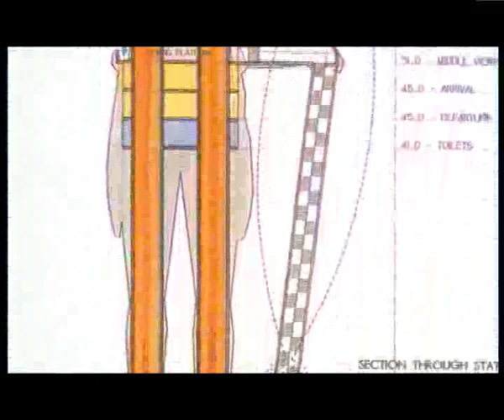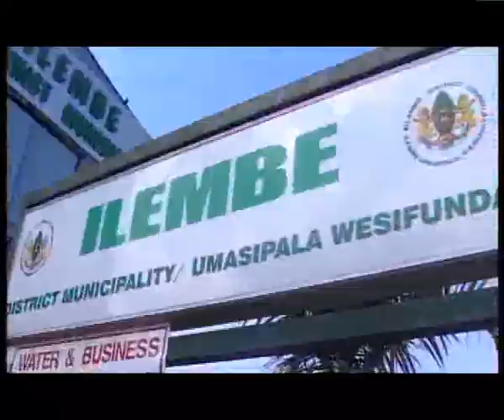Ballito Bay - Ilembe District Municipality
iLembe ...An Effective Competitor in the GlobalVillage.
iLembe was named after the Great King and founder of the Zulu nation, King Shaka who lived in the area.
Situated on the East Coast of KwaZulu-Natal in South Africa, with economic powerhouses bordering it to the north and south, iLembe is set to become the Midrand of the Province. The N2 national highway running from Durban up through Richards Bay to Swaziland and Mozambique dissects the District.